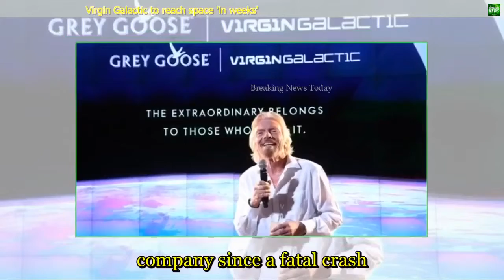982 Breaking News Virgin Galactic to reach space 'in weeks'